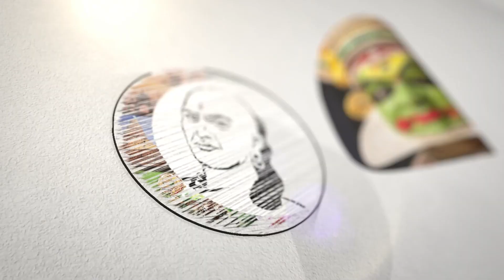6 மாவட்டங்களில் மழை..! வானிலை மையம் திடீர் அறிவிப்பு | Rain in 6 districts..!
சாணக்யா!